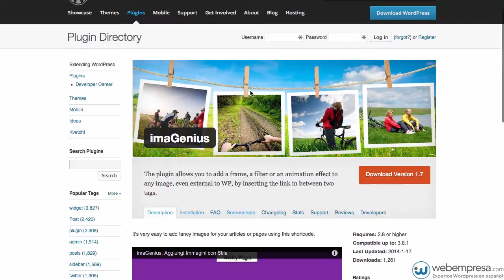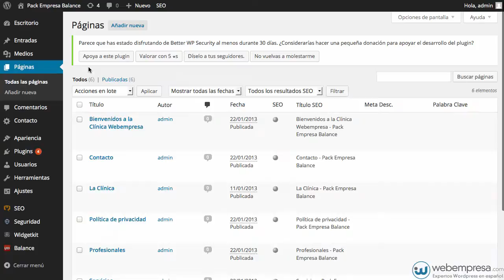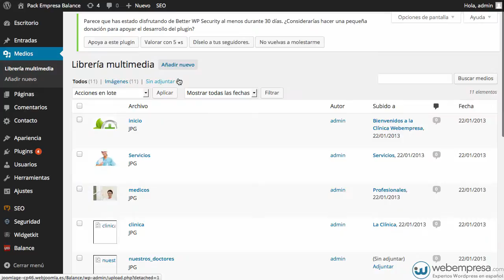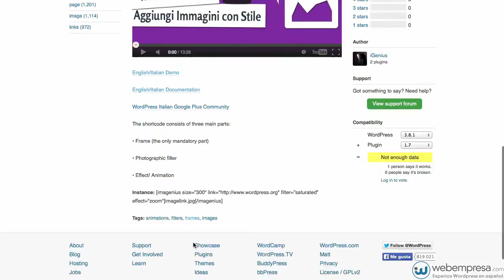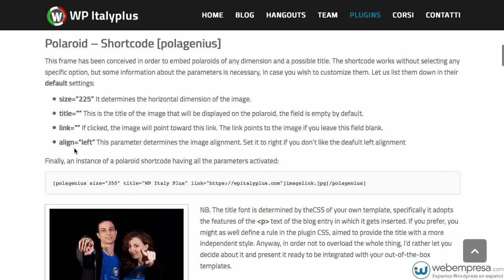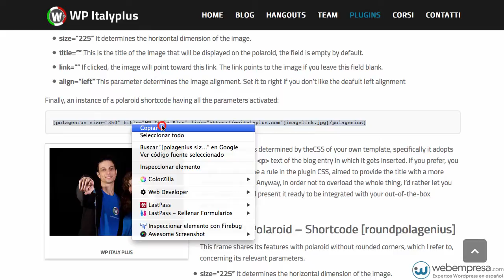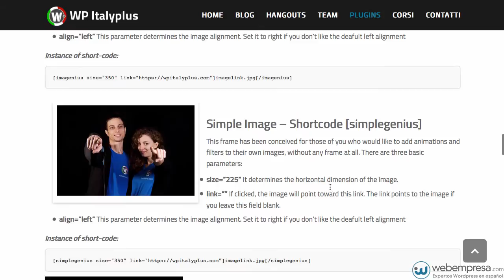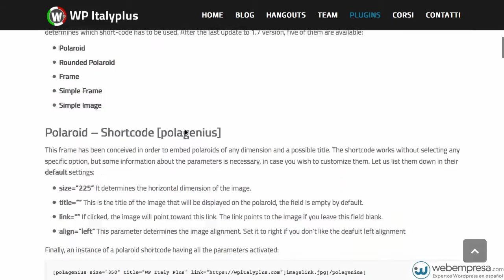Imágenes con Estilo en WordPress con imaGenius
Cuando se trata de efectos en las imágenes probablemente el plugin imaGenius es uno de los mejores.

Permite de manera muy sencilla agregar animaciones como efectos de  Zoom, rebote o giros, o filtros como lo pueden ser marcos o por ultimo distorsiones en la coloración de la imagen, este plugin utiliza CSS3 y HTML5.